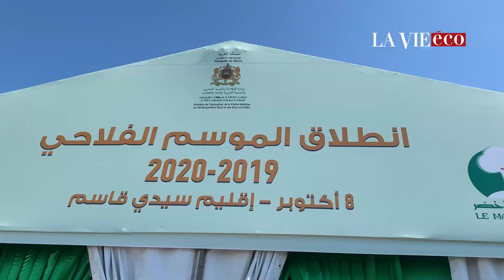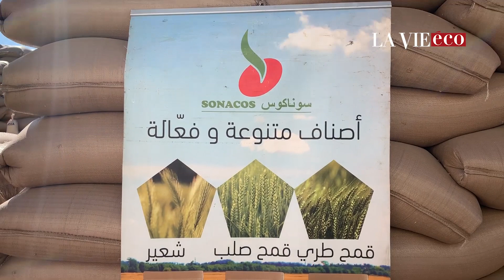A Sidi Kacem, Aziz Akhannouch lance la saison agricole 2019-2020